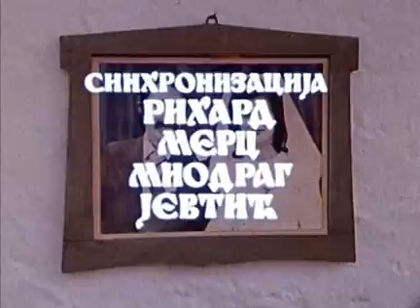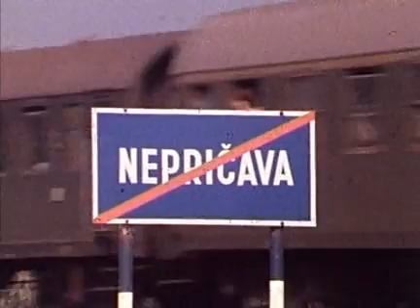Price iz Nepricave DVD3-E1.avi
Zoran Radmilović